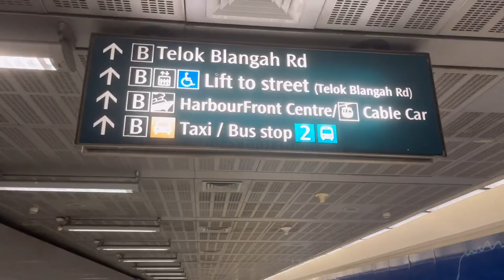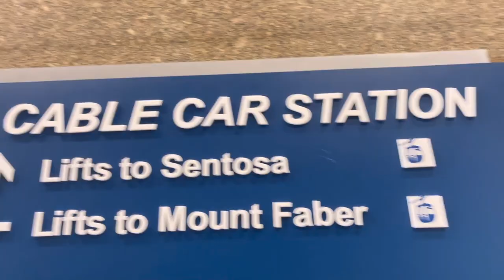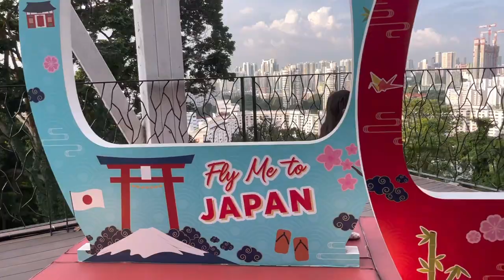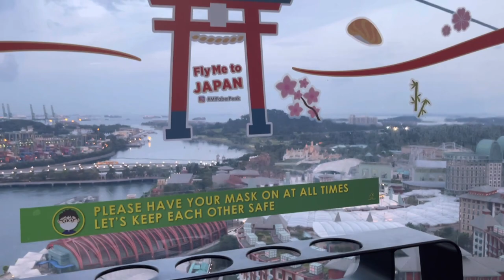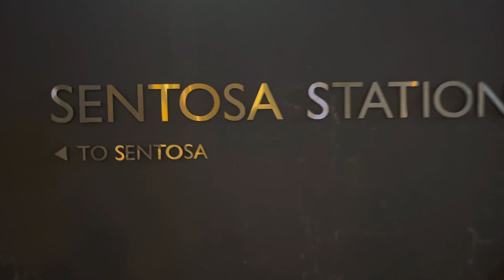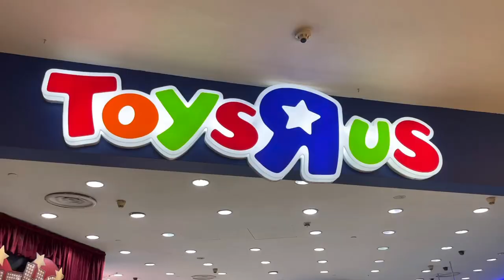Exploring Singapore CABLE CAR | Timezone/toysRus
Exploring Singapore CABLE CAR
Singapore cable car is 100 metres above sea level. The only cableway that links Mount Faber, HarbourFront and Sentosa Island, the Singapore Cable Car Sky Network connects you to a multitude of experiences while making the journey an unforgettable one.

❌❌❌No to bashers❌❌❌